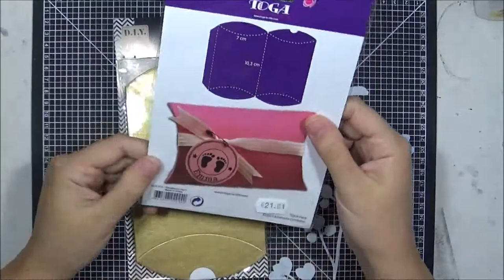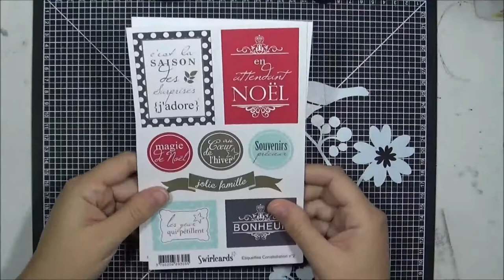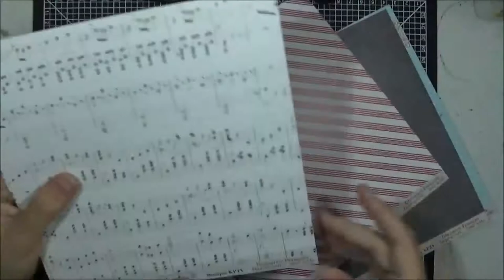calendrier d'avent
Bonjour,
Voici un calendrier d'avent fait mains.